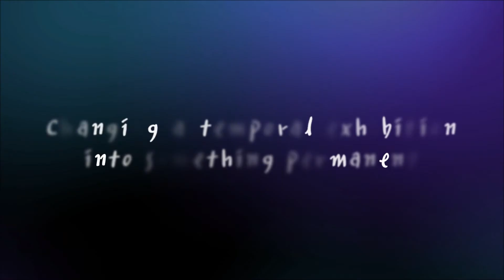[Eng/Sub] Overlapping of time and memory - artworks story-telling / Artist Jeong Yun-young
Hello, this is LOGART.
We are a company specializing in fine art industry branding & Development of Artwork IP.

Let's enjoy images and videos of some artworks with  Kim Soo-jin, representative of Art in People.
This is the 5th story-telling introduction of artworks.
We hope you enjoy this clip about 'Odontioda George McMahon Fortuna' of artist Jeong Yun-young.

Also don't forget to set the notification on!

[Inquiry]
Inquiry on photographing and filming (artwork, exhibition, and artist)
Inquiry on promotion of exhibition (private exhibition, group exhibition)

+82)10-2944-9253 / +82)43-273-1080